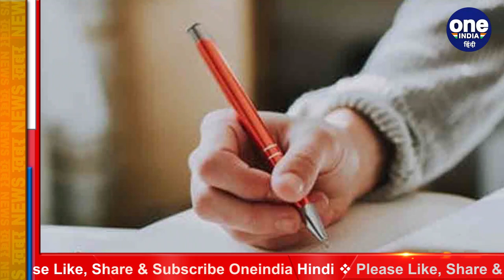JEE Advanced Admit Card 2020: जारी हो गए Exam के Admit Card, यहां से करें डाउनलोड | वनइंडिया हिंदी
Indian Institute of Technology Delhi has issued the admit card of JEE Advanced Examination on Monday. The admit cards have been released on the official website. Students who applied for this exam can go to the website and download their admit card or hall ticket. For this, you have to login by visiting the website jeeadv.ac.in. Students do not face any problem in downloading the admit card, so in this news, the direct link is given below as well, the admit card can also be downloaded by clicking on it.

भारतीय प्रौद्योगिकी संस्थान दिल्ली ने सोमवार को जेईई एडवांस परीक्षा के एडमिट कार्ड जारी कर दिए हैं। एडमिट कार्ड आधिकारिक वेबसाइट पर जारी किए गए हैं। जिन छात्रों ने इस परीक्षा के लिए आवेदन किया था, वह वेबसाइट पर जाकर अपना एडमिट कार्ड या फिर हॉल टिकट डाउनलोड कर सकते हैं। इसके लिए वेबसाइट jeeadv.ac.in पर जाकर लॉगइन करना होगा। छात्रों को एडमिट कार्ड डाउनलोड करने में कोई परेशानी ना आए, इसलिए इस खबर में नीचे भी इसका डायरेक्ट लिंक दिया गया है, उसपर क्लिक करके भी एडमिट कार्ड डाउनलोड किया जा सकता है।